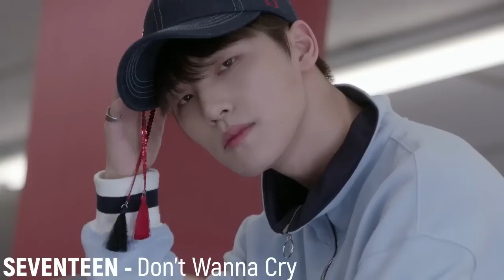УГАДАЙ K-POP ПЕСНЮ ЗА 5 СЕКУНД